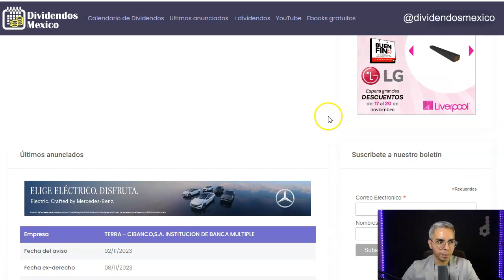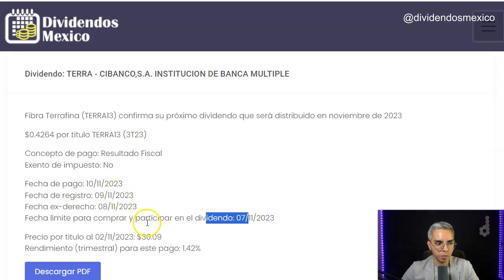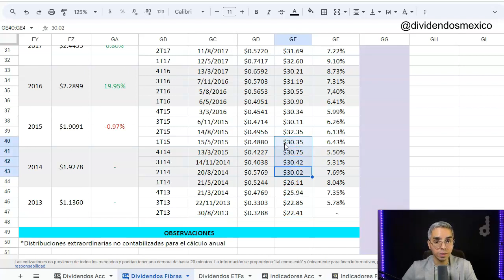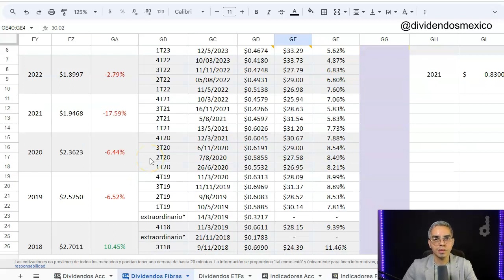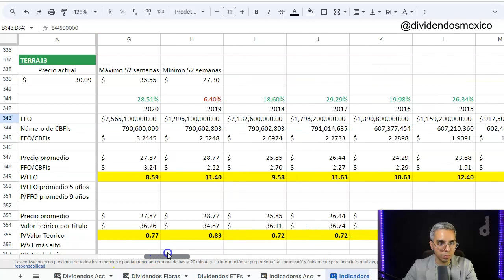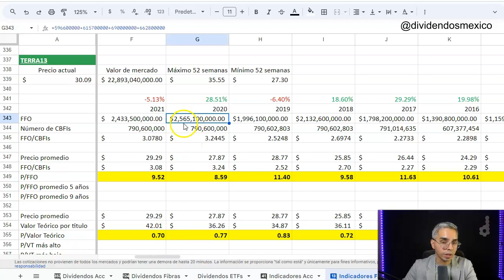FIBRA TERRAFINA (TERRA13) CONFIRMA SU PRÓXIMO DIVIDENDO PARA EL MES DE NOVIEMBRE